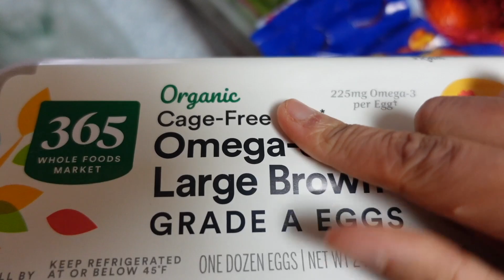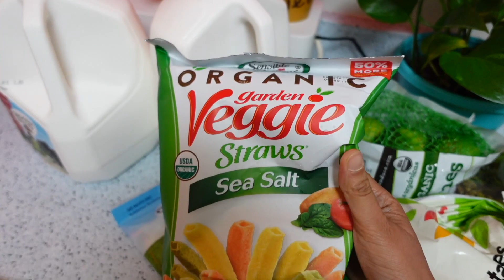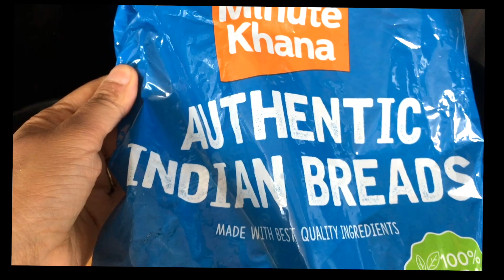MOTHER'S DAY VLOG~HEALTHY BREAKFAST RECIPY~DAY IN MY LIFE~VISITING FRIENDS~INDIAN MOM VLOGGER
Hi all,

In this video I share with you our mother's day vlog, healthy breakfast recipe, day in my life, cooking, visiting friends. I am an Indian mom vlogger.

Things I love:
Cast Iron tawa
Idli batter maker
Waffle maker
Bamboo plate
Manual chopper
Idli/ Dhokla maker
Hand mixer
Cake whipper
Milk frother
Shaker bottle
Measuring spoons

Supplements I take:
MSM Sulphur
Adrenal by Garden of life (Multi vitamin)
Beet Root powder
Spirulina powder

Skincare + Makeup I love:

Vitamin C serum- Drunk Elephant
Sunscreen - JOSIE MARAN
Biossance Oil - 100% Squalane Oil
Color collector - Red orange by Lancome
Eyeliner - Kat Von D
Foundation (glow finish, lightweight)
Eye Brow Pencil - Benefit - 4.5
Blush + compact powder - Charlott Tilbury